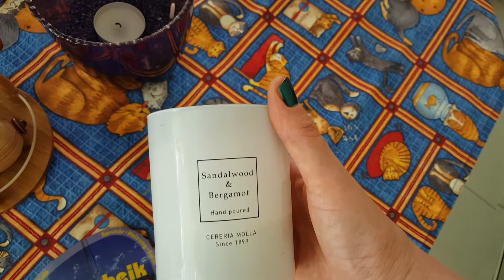Букет цветов : герберы, подсолнух, агапантус (синий цветок). Свечи, сандал.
Агапантус (Agapanthus) является именно таким многолетним растением, его название в переводе с греческого означает «цветок любви», или его еще называют африканской лилией, потому что родом он из Южной Африки.